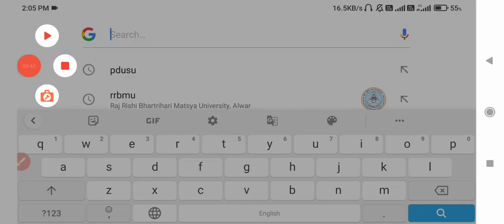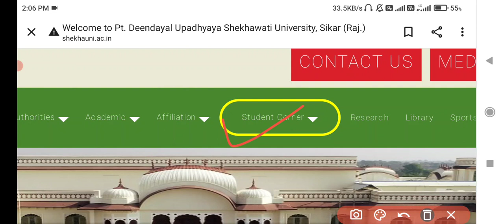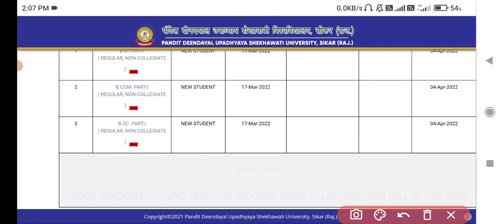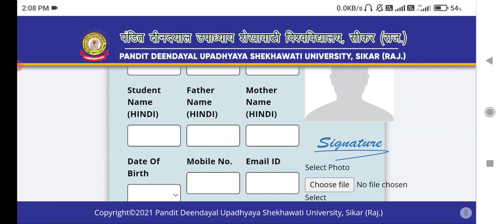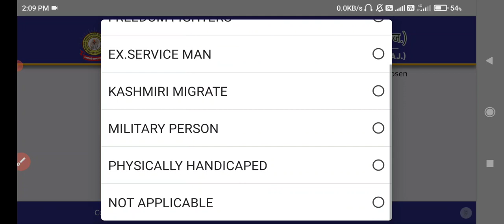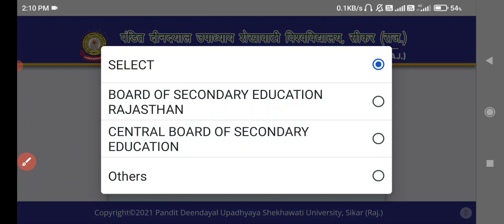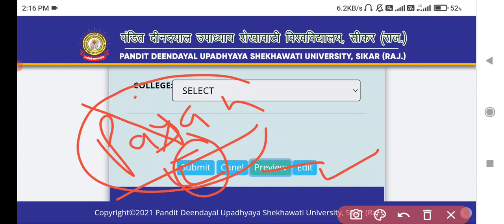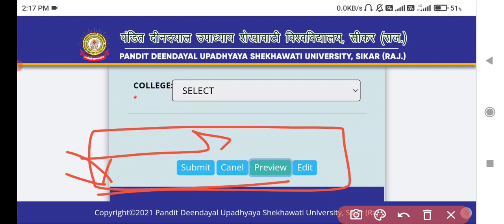Shekhawati University Exam Form 2023 UG PG B.Ed कैसे भरे |Pdusu Online Form Apply Kaise kare Payment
Shekhawati University Exam Form 2023 UG PG B.Ed कैसे भरे । Pdusu Online Form 2023 Apply Kaise kare / Payment Kaise kare
Shekhawati University Online Form 2023 Kaise Bhre
Pdusu Exam Form 2023 UG PG Start
Pdusu Exam Form Apply Kaise kare 2023 UG 1st Year
Pdusu Exam Form Payment Kaise kare 2023 UG PG
Shekhawati University Exam Form Apply Karna Sekhe
Pdusu Exam Form 2023 B.A 1st Year Kaise Bhre
Pdusu B.Sc 1st Year Exam Form Apply Kare
Pdusu M.A M.Sc 1st Year Exam Form Apply Kaise kare
Shekhawati University UG Second Year Exam Form 2023 kaise bhre
Pdusu UG Final Year Exam Form 2023 Apply Kare
Pdusu PG Final Year Exam Form 2023 kaise bhre
Shekhawati University B.Ed Exam Form 2023